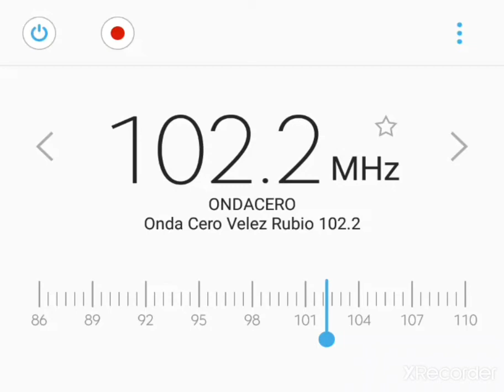ONDACERO 102.2 VELEZ RUBIO